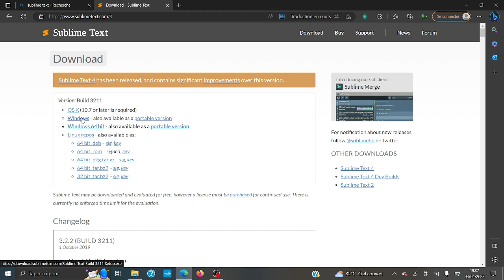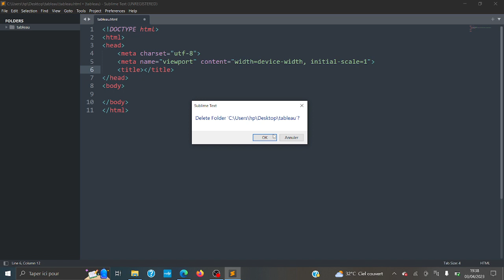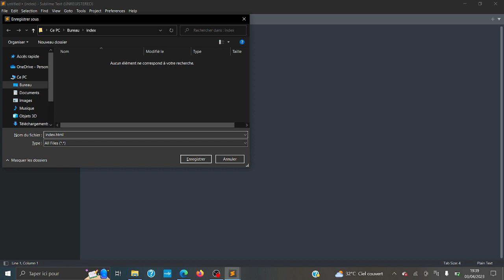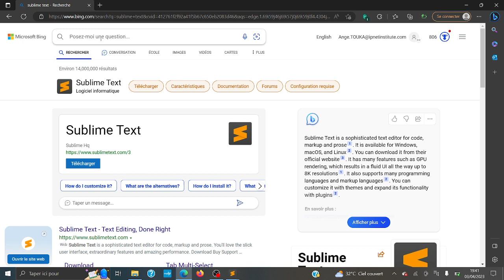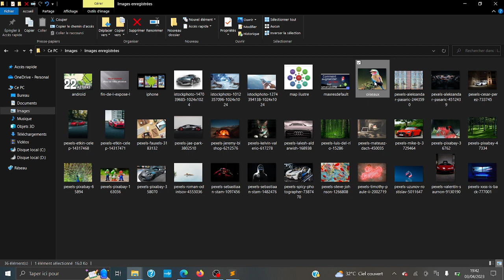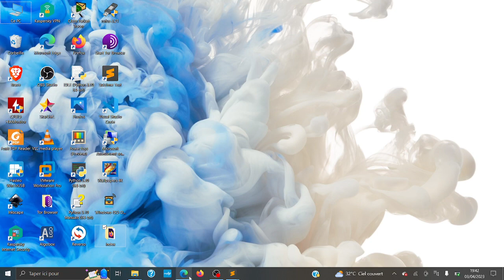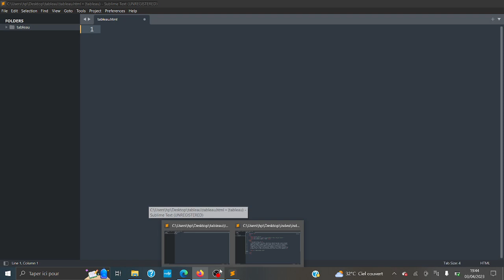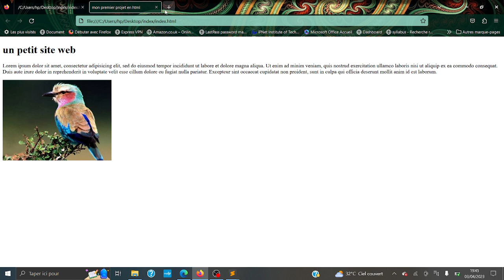creer un site en html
Dans cette vidéo je vous montre comment créer facilement votre premier site web en html .
editeur de texte: sublime text